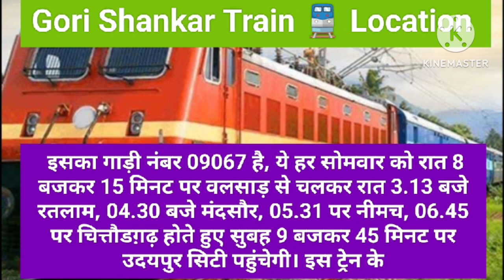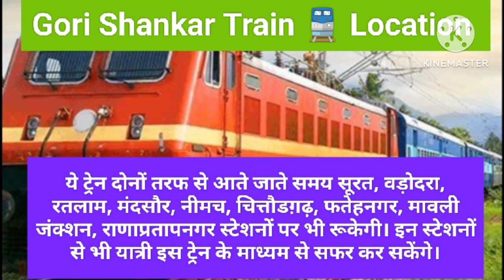Valsad - Udaipur Express | Valsad To Udaipur Train | Surat to udaipur city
Valsad - Udaipur Express | Valsad To Udaipur Train | Udaipur Asarva GC | Udaipur